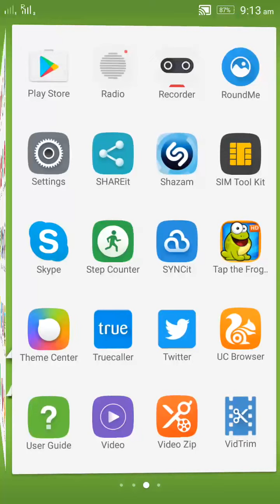How to Disable Notification of an App on Android?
In this tutorial video we will show you the process of disabling the notification settings of an app.

Using this feature you can deactivate the incoming app notification on your android smartphone.